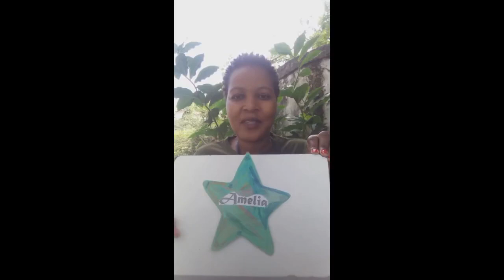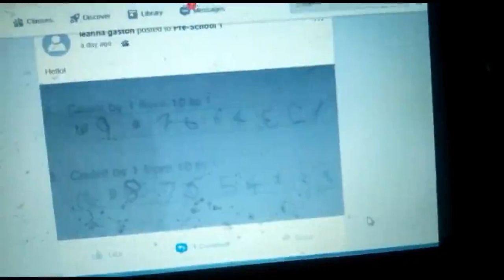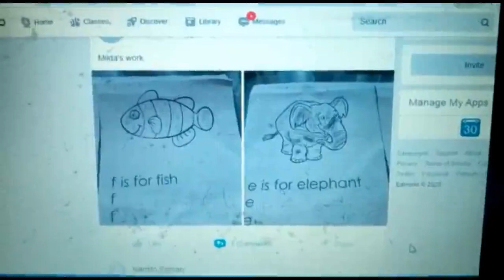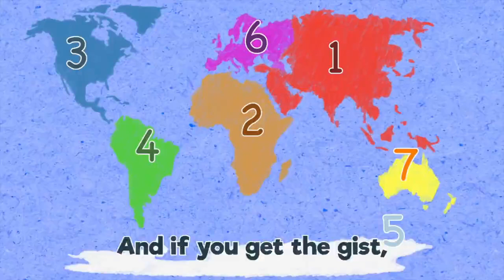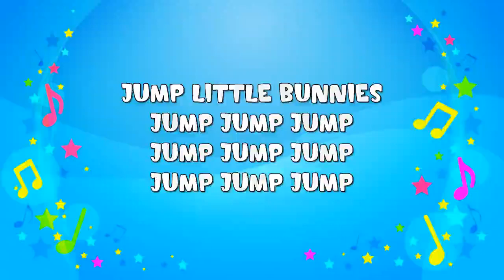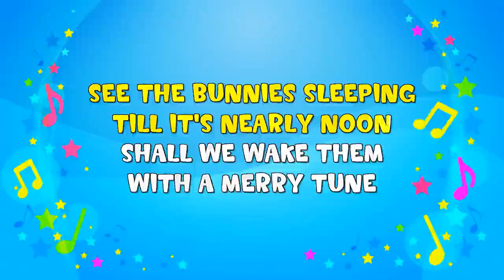Early Years and Key Stage 1 Assembly - Friday 5th June 2020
We hope you enjoy this week's online assembly.